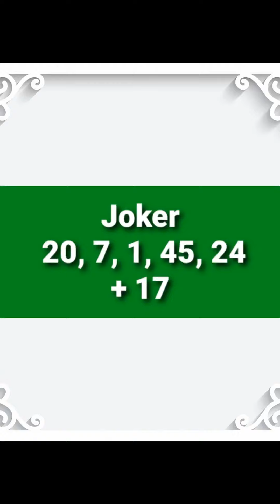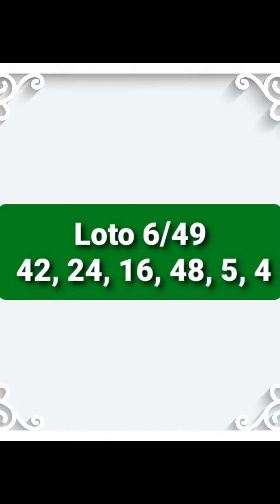rezultate Loto România joi 10 martie 2022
rezultate loto 6 din 49 10 martie 2022 rezultate loto 5 din 40 10 martie 2022 rezultate Joker 10 martie 2022